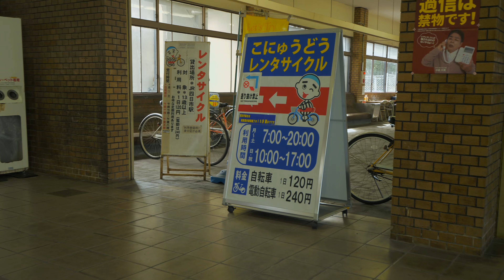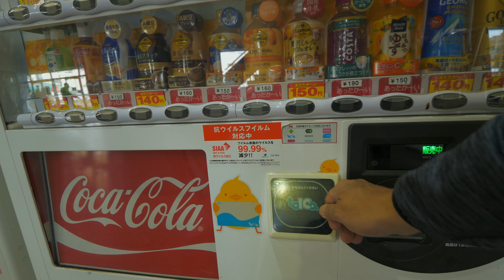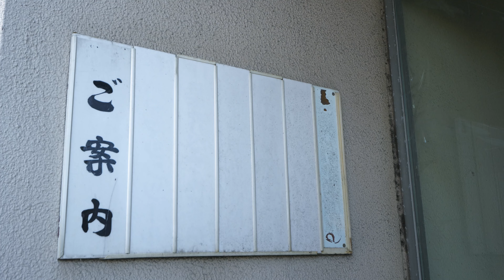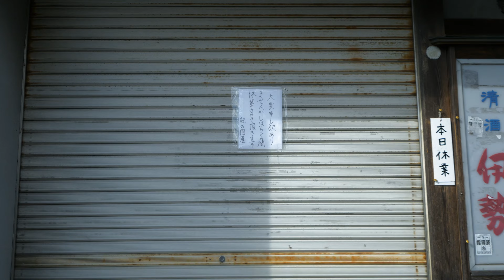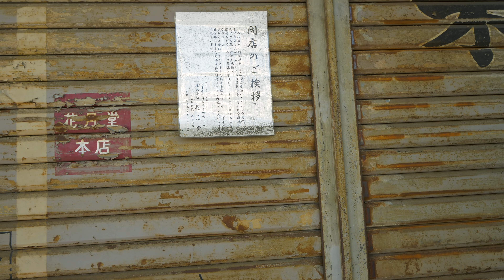MUITOS PREDIOS ABANDONADOS NO JAPAO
O Japão em decadencia?
Perto de uma estação de trens no Japão muitos prédios casas e lojas abandonadas, andamos pelas ruas de Yokkaichi e vimos uma realidade que nos dias atuais esta crescendo no Japão.